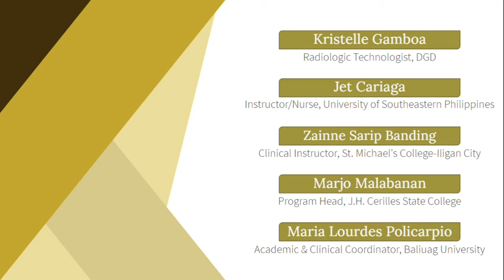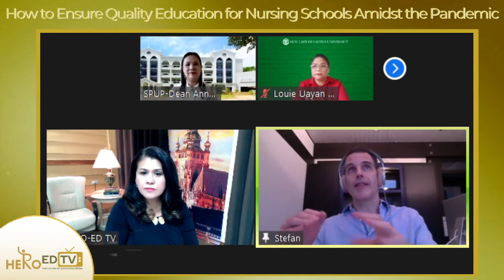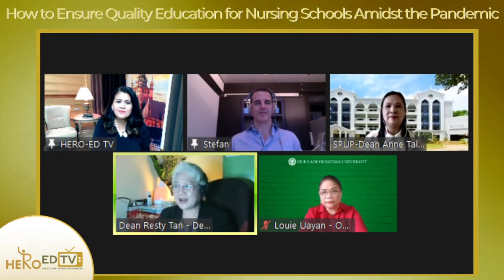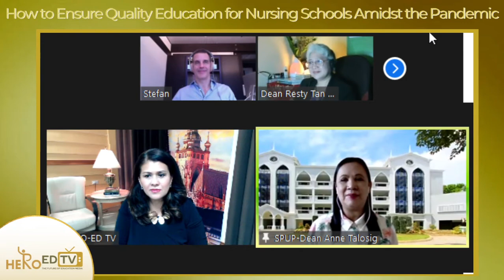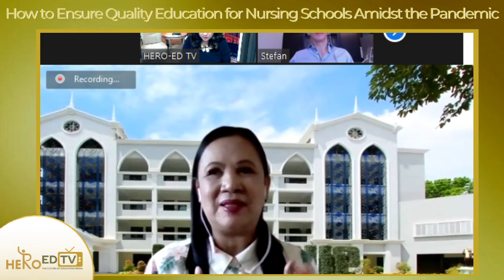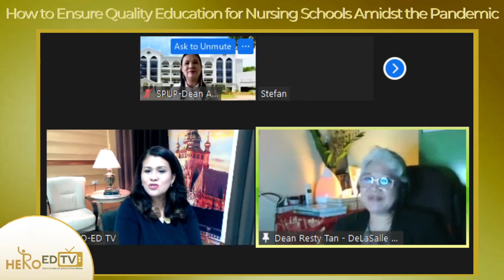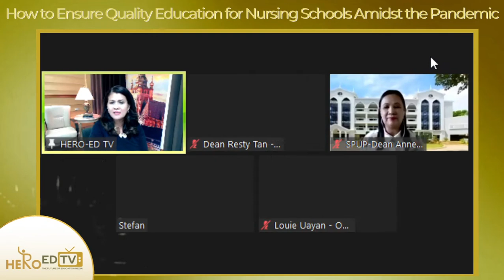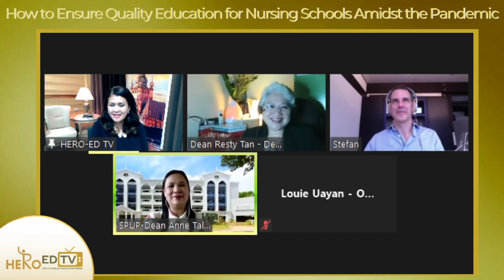How to Ensure Quality Education for Nursing Schools Amidst the Pandemic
The pandemic has challenged and strained education more than it has benefited it. The responses from education system has been typically rapid, but hurried, hopeful but uncertain. Many students have been placed at great risk, and teachers have approached their new responsibilities with varying levels of expertise and confidence. Overall, however, some positives have emerged.
On Friday, February 5 at 3PM, we invite you to an insightful conversation on how we can sustain and ensure quality education specifically for the nursing schools.  It would be great to save the date and invite someone to listen in!